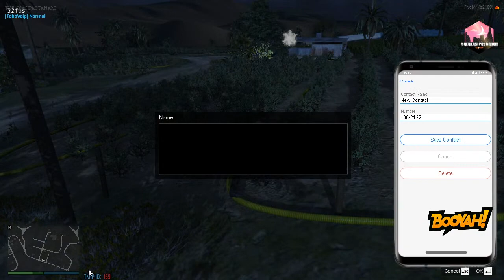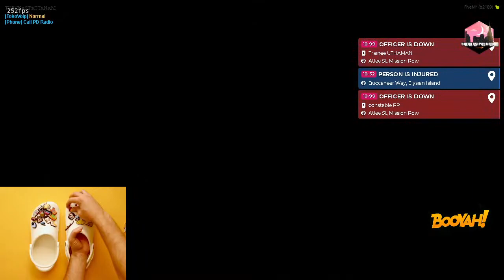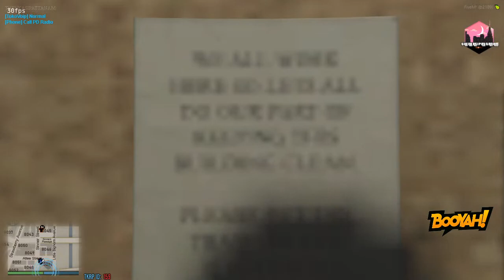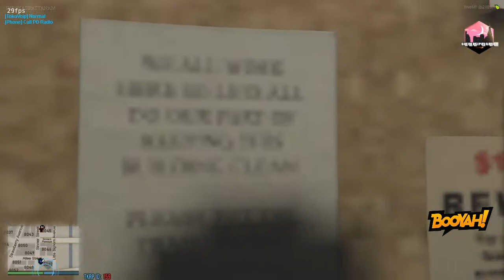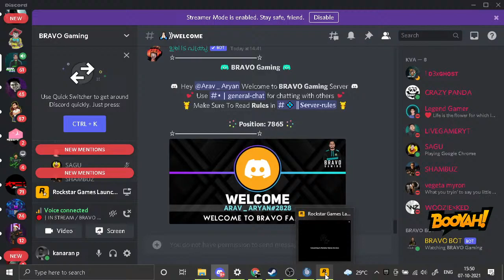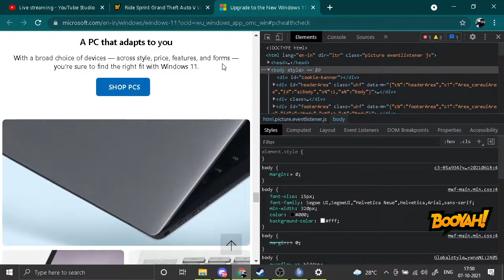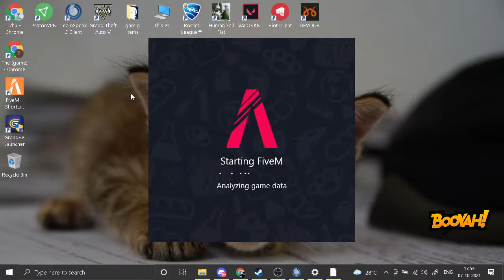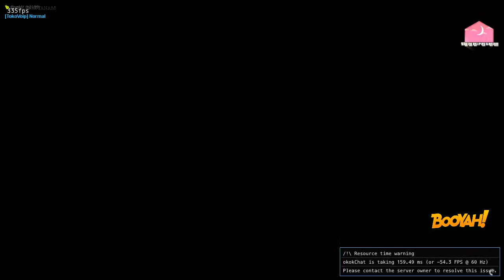KANARAN AS UTHAMAN | POLICE RP | TKRP | WHEN PEOPLES CHANGES KANARAN REMAINS CONSTANT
for your pc build and upgrades contact C bros computers link mentioned above

my pc spec:
Device name      :      MSI
Processor           :      Intel(R) Core(TM) i7-6700HQ CPU @ 2.60GHz   2.60 GHz